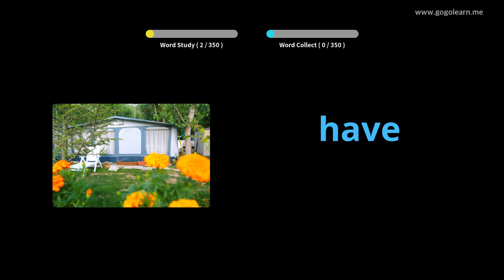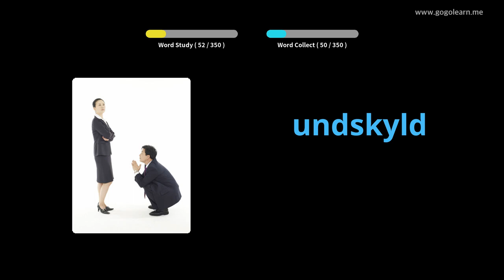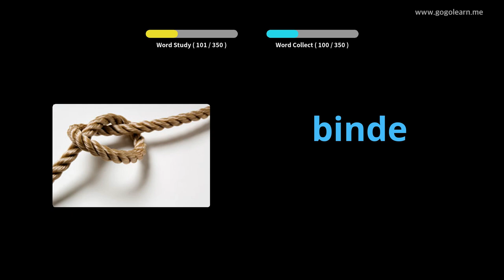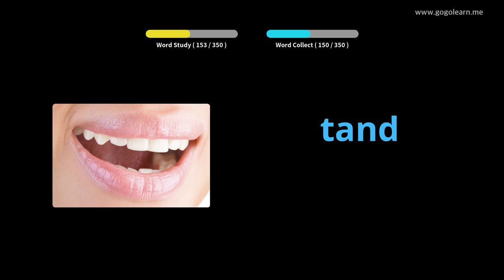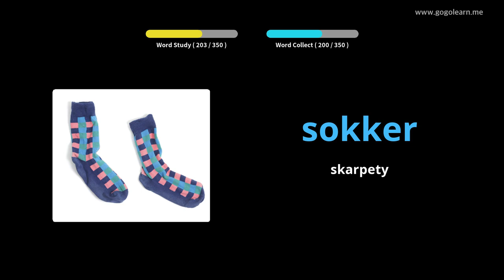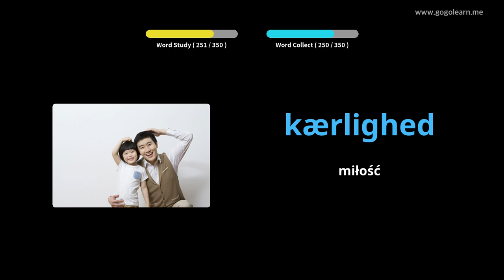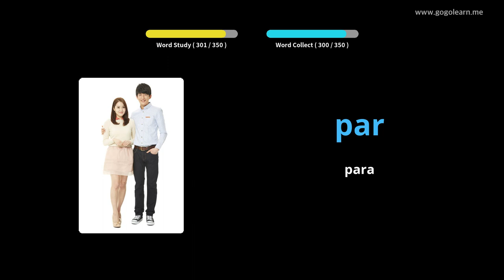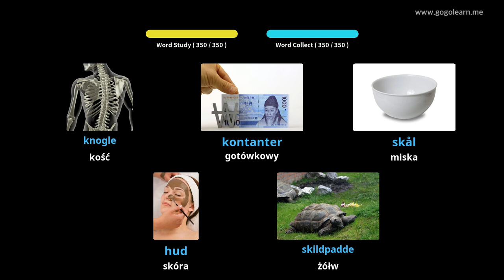Dowiedz Się Duński Poprzez Zdjęcia |Słownictwo Duński Basic Kids | Golearn